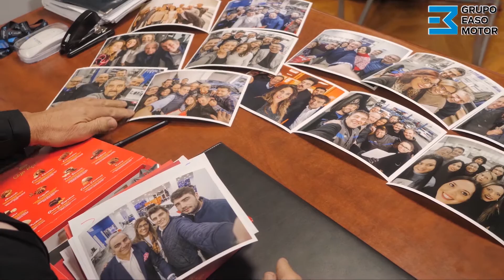Eguberri on! // ¡Feliz Navidad! - Versión completa con tomas falsas.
Grupo Easo Motor-en partez Eguberri on!

¡Grupo Easo Motor os desea Feliz Navidad!